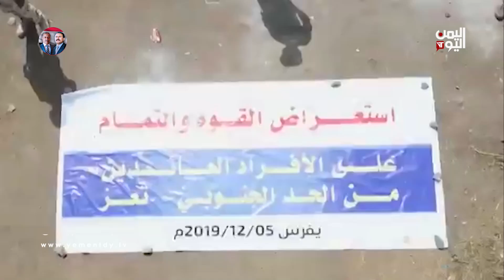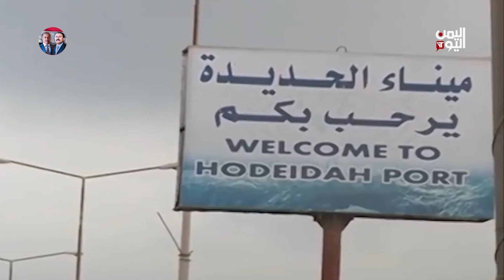المجلس الرئاسي أمام أول اختبار بعد تحول الهدنة إلى مكسب حوثي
ما اشترطه الحوثي سابقاً بالضغط العسكري يظهر ان الهدنة المفروضة دولياً في اليمن بدأت في تحقيقه كمطالب انسانية فهاهم يقايضون فتح منفذ الحوبان مقابل صرف رواتب موظفي الدولة في مناطق سيطرتهم بأثر رجعي .
ـــــــــــــــــــــــــــــــــــ
 تقرير : محمد الصعر

تليجرام